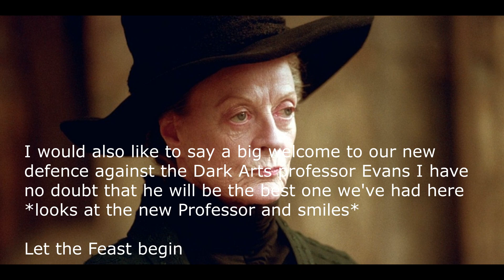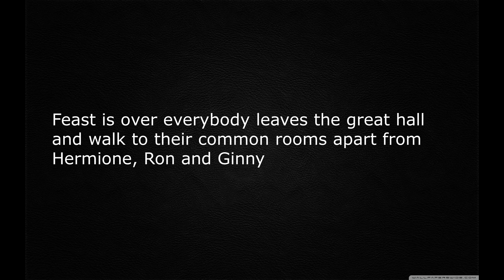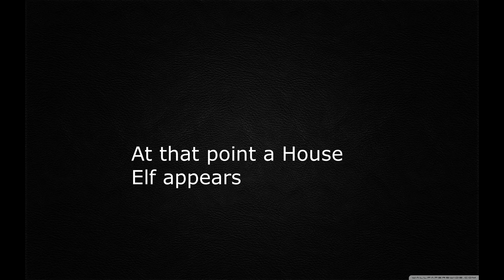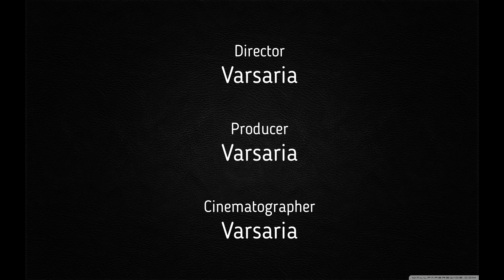Harry potter fan fiction After the war Episode 5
My own this Harry Potter story

This is my first Harry Potter fan fiction series if you think I can improve in areas please put in